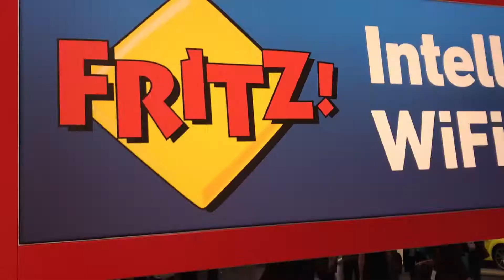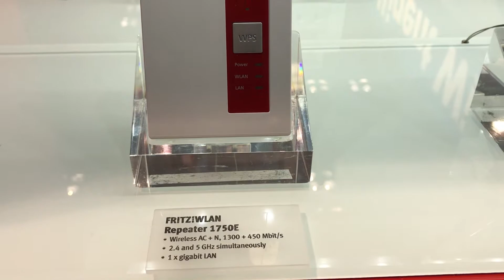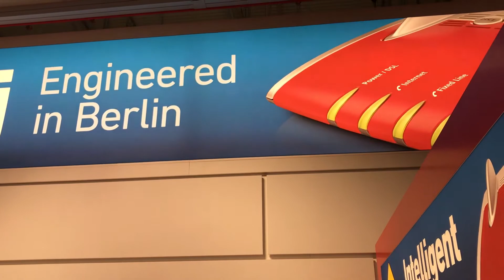Fritz! con tutti i suoi prodotti e Novitá Software - MWC 2017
Fritz! é un'azienda tedesca che produce prodotti in ambito di networking e ad oggi é di riferimento nel settore, dunque vi propongo una panoramica con alcune delle funzionalitá piú interessanti in arrivo tramite aggiornamento software.

➤ Link Amazon